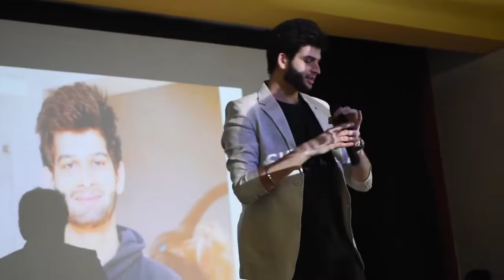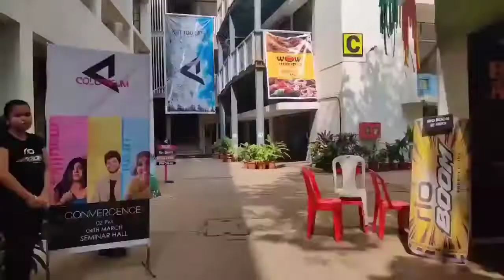Colosseum 2020 After Movie | Technical Fest | DBIT Mumbai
Remember what happened this March 2020?!
. Colosseum 2020 took you all on a ride filled with fun, knowledge, friendship, innovation and much more making it truly BIGGER. BETTER. CRAZIER.💥
Refresh and relive your memories of the most exciting days that have been tug at your heartstrings.🤩
Credits: Reuben, Xavier and coverage team